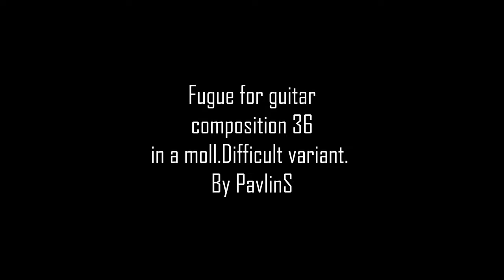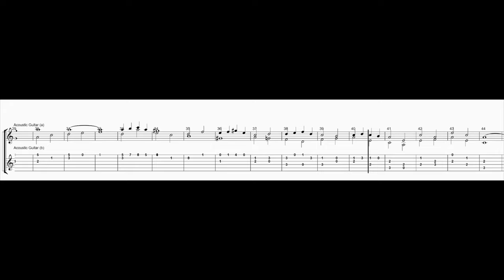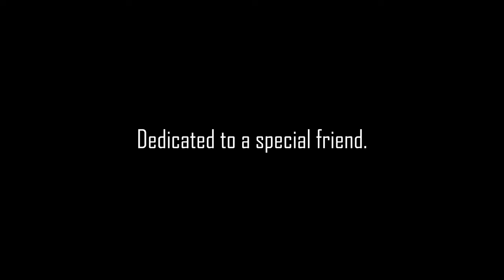PavlinS Music Composition 36 "Fuga for guitar in a moll"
Another composition for you, guys.